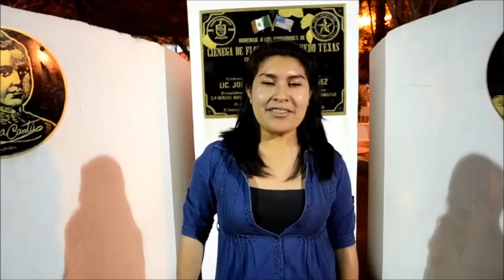Para ti, ¿Cuál es el motivo de orgullo de ser panista?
En tu mención, no olvides utilizar hashtag